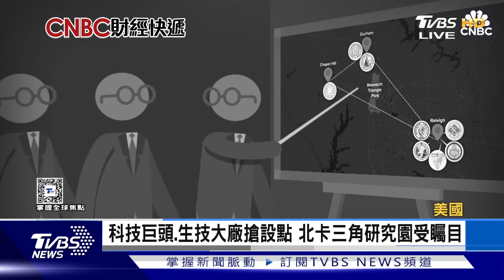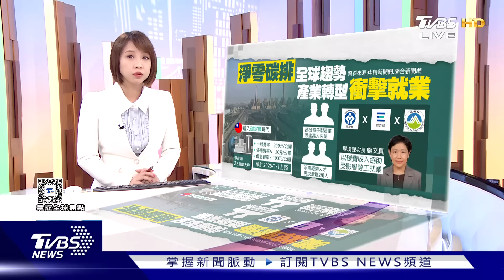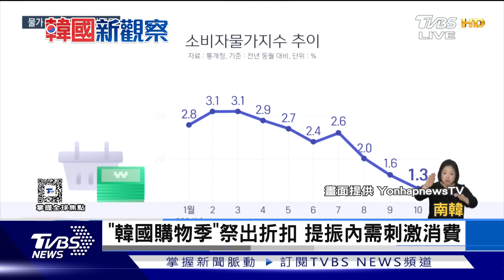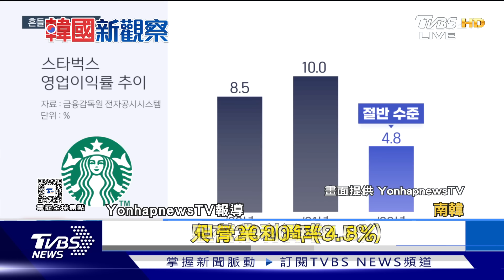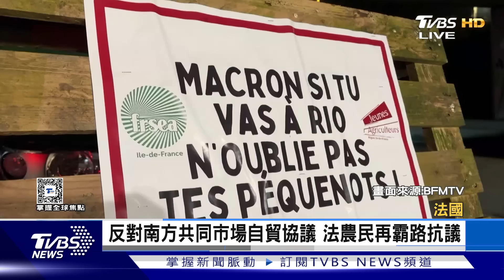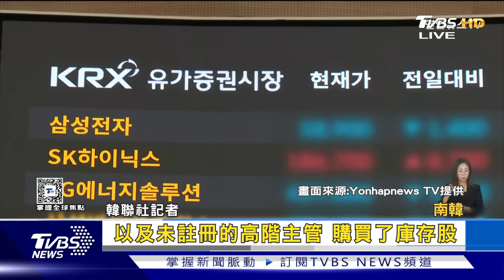【1300完整版】歐央行憂川普財政 恐致美赤字擴大 經濟不景氣 韓牛海鮮半價促銷吸客｜詹舒涵｜FOCUS世界新聞20241119@tvbsfocus